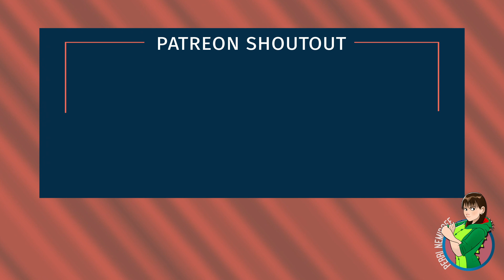Frozen 2 and Knives Out Box Office Predictions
The only new wide release this weekend is Playmobil: The Movie, so we're keeping the spotlight on Frozen 2 and Knives Out! Will the top five rankings from last weekend stay the same or can A Beautiful Day in the Neighborhood get ahead of Queen and Slim? Check out this round of box office predictions to find out what I think!